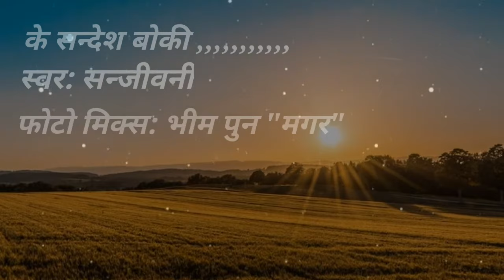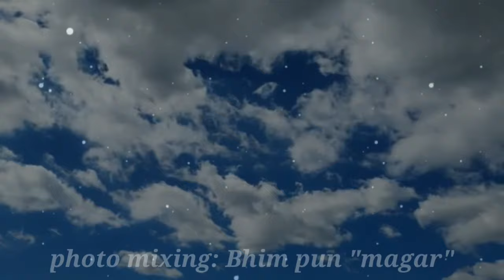k sandesh boki lyaeu...स्वर: सन्जीवनी. old best nepali song.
k sandesh boi lyaeu...###
के सन्देश बोकी,,,,,,
nepali superhit song
old nepali
k saNdesh boki lyaeu nepaLi song nepaLi old superhit song. nepali song k sNdesh boki lyaeu Singer sNjibni ..
best nepli song
nepLi song k sNdsh boki lau